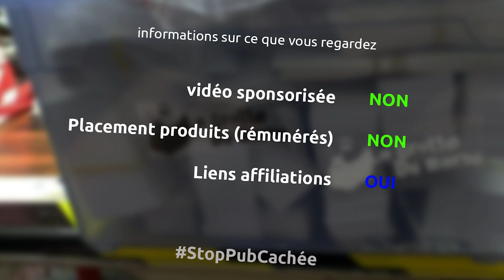meuleuse d'angle sur batterie Metabo WB 18 LTX BL 180 - 1 outil 2 minutes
et oui aujourd'hui je vous donne mon avis sur cette meuleuse sur batterie de chez Metabo avec des disques de 180mm